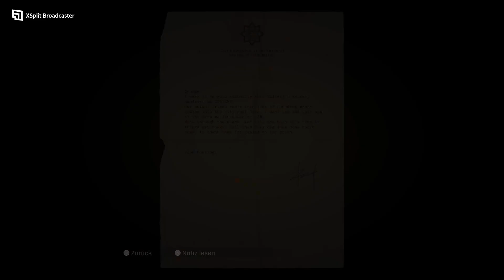Let´s play Mafia Definitive Edition #9 In die Falle gegangen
.die Geschäfte laufen schlecht. Eine Lieferung aus Kanada soll es rausreißen. Aber die Dinge stehen schlecht...